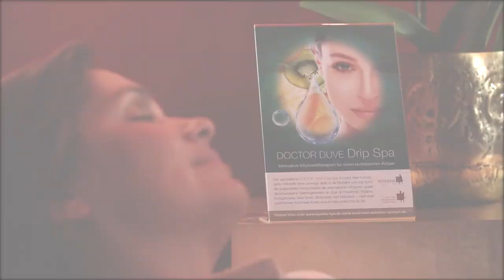DOCTOR DUVE DRIP SPA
INNOVATIVE INFUSIONSTHERAPIEN FÜR EINEN REVITALISIERTEN KÖRPER